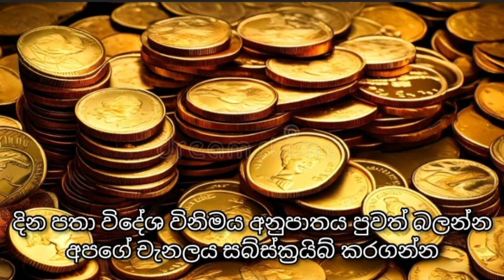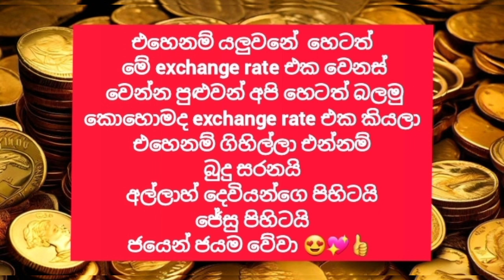💰Today:24 July 2024 USD Selling rate in sri lanka | kuwait dinar rate today | saudi dubai diram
kuwait dinar to lkr today | kuwait dinar to rupees